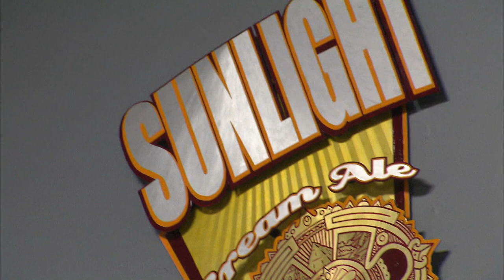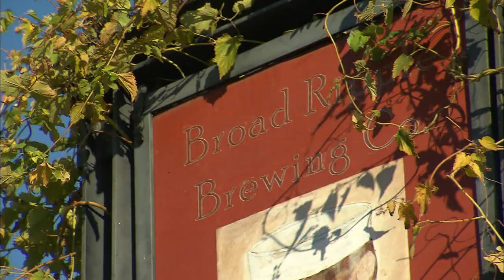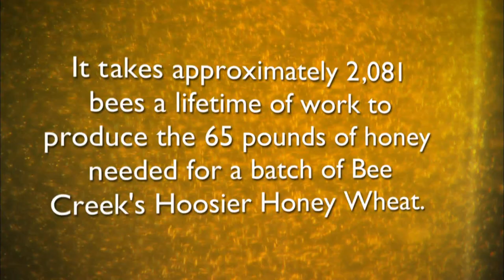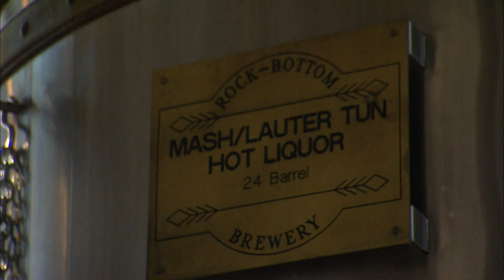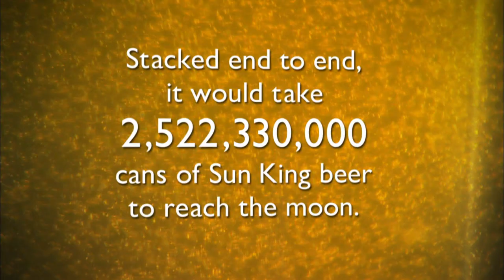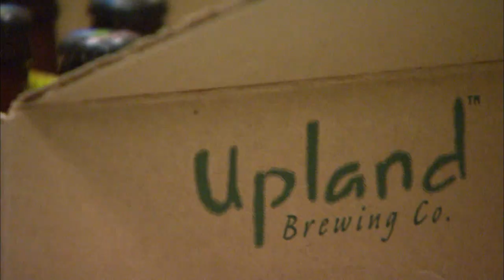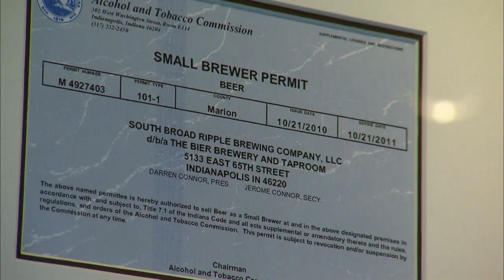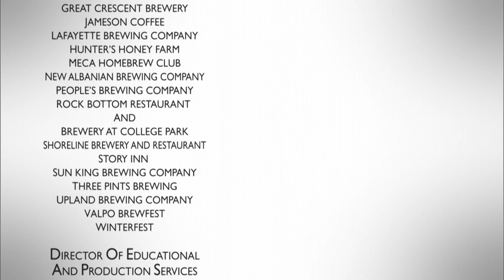Hoosier Hospitality: Craft Beer (2011) | WTIU Documentaries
WTIU’s Hoosier Hospitality: Craft Beer is an hour-long travelogue and informative television documentary that takes you on an arm-chair journey into the world of craft beer and micro-brewing in Indiana. Meet unique individuals and hear their stories about craft beer and the art of brewing. We’ll take you to unique micro-breweries, clubs, festivals and gatherings of craft beer enthusiasts.